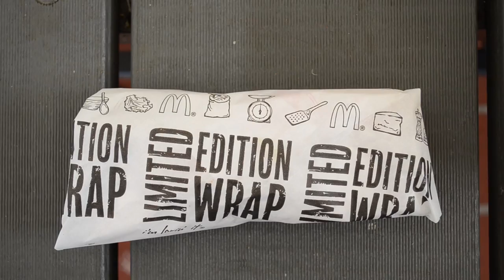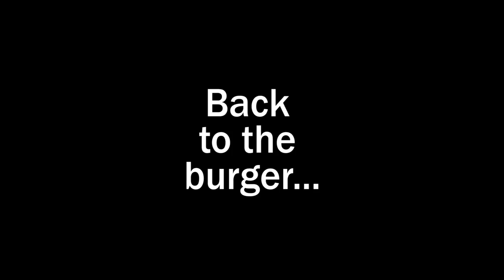McDonald's raise the baaar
There's been some hype over the new lamb range at McDonald's.
At 10:00am this morning, the Serious Lamb Burger and Lamb Taster, were launched nationally.
Queensland Country Life's Brad Cooper and Will Banks were curious, and decided to taste test the new range.